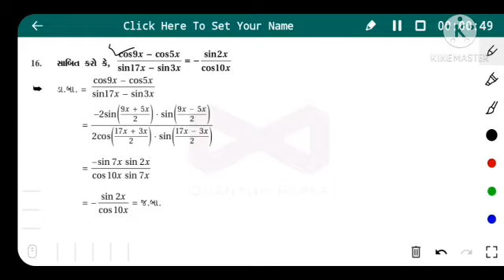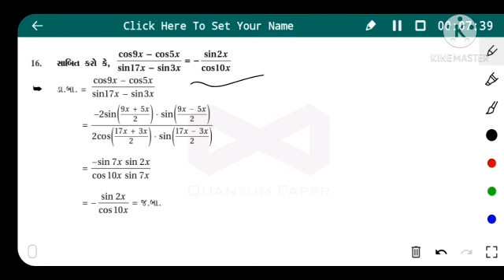Std. 11th | Maths | Ch-3 ત્રિકોણમીતી (Part-25) | By Jabir Sir